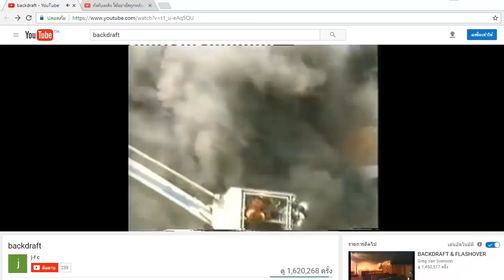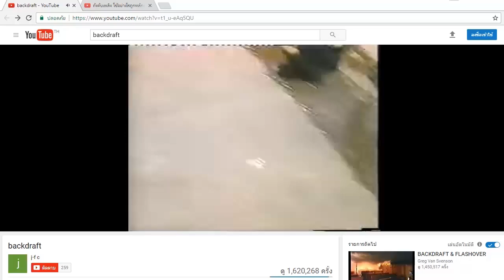wu005_07_การป้องกันและระงับอัคคีภัย part 2 (EP.8)